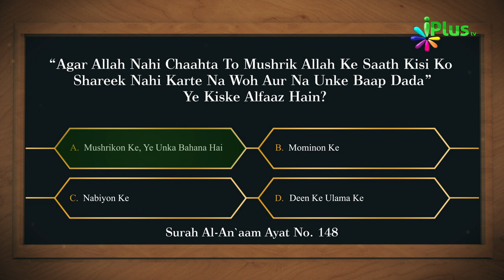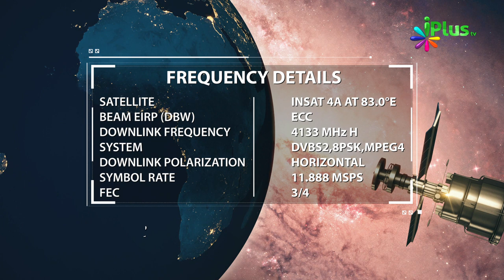Answer & Winner Name- Islamic Quiz - Aaj Ka Sawal 271 - iPlus TV